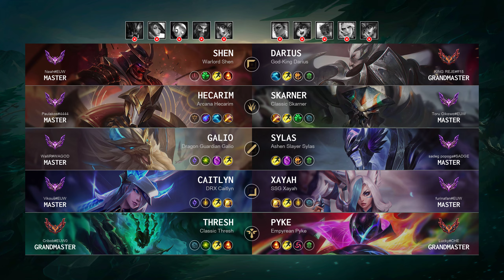Caitlyn ADC vs Xayah: Triple Kill, Legendary - EUW Master Patch 14.20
Caitlyn ADC played by "Vikouš@EUW", EUWMaster 47 LP

- Skin: DRX Caitlyn
- Primary Rune: Lethal Tempo

Timeline:
00:00 Ban & Pick
00:15 Runes & Abilities
01:37 Gameplay
02:20 Team FIGHT
02:48 Gameplay
04:00 Team FIGHT
04:28 Gameplay
06:34 Team FIGHT
07:45 Gameplay
09:18 Hunt The Dragon
09:46 Gameplay
11:32 Team FIGHT
12:00 Gameplay
13:14 Take down The Turret
13:42 Gameplay
15:25 Team FIGHT
15:53 Gameplay
16:26 Take down The Turret
16:54 Gameplay
18:23 Team FIGHT
18:51 Gameplay
19:28 Team FIGHT
19:56 Gameplay
20:22 Get a Triple Kill
21:01 Hunt The Dragon
21:28 Gameplay
23:26 Team FIGHT
23:54 Gameplay
24:30 Get a Double Kill
25:07 Gameplay
26:16 Get a Triple Kill
26:44 Team FIGHT
26:58 Hunt The Dragon
27:24 Gameplay
28:42 Take down The Turret
29:10 Gameplay
30:27 Get a Double Kill
30:56 Take down The Turret
31:15 Take down The Inhibitor
31:20 Take down The Turret
31:25 Get a Double Kill
31:31 Take down The Turret
31:50 End credit